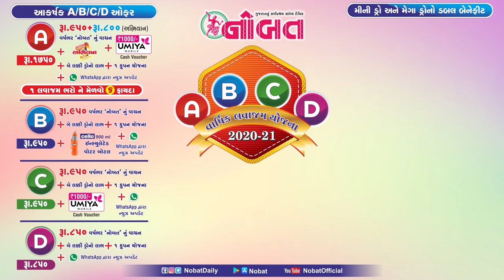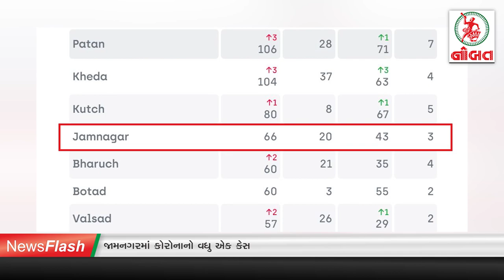News Flash 09/06/2020 :- જામનગરમાં કોરોનાનો વધુ એક કેસ